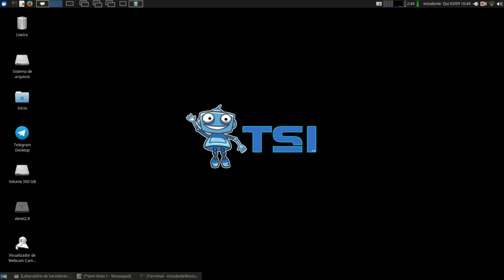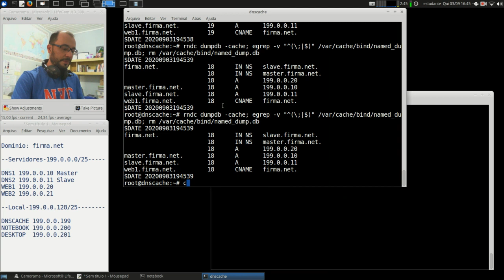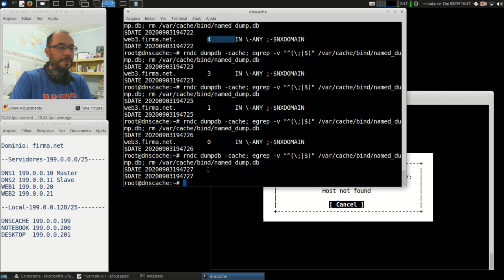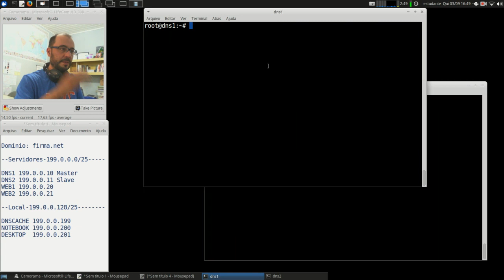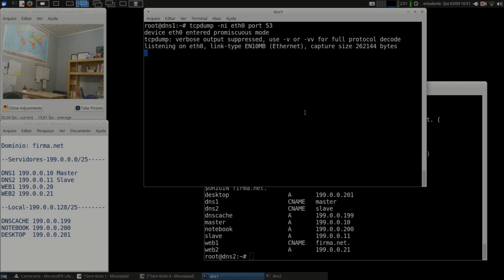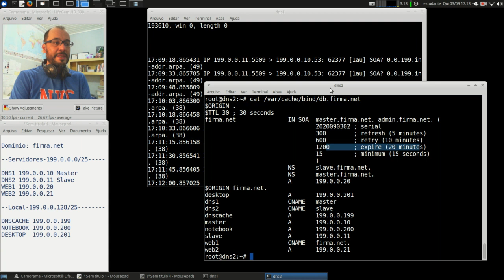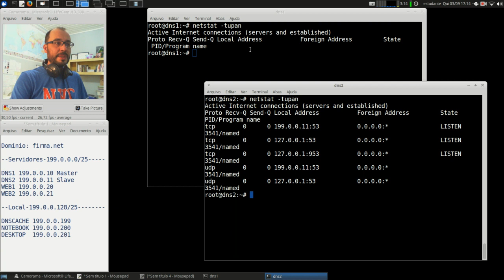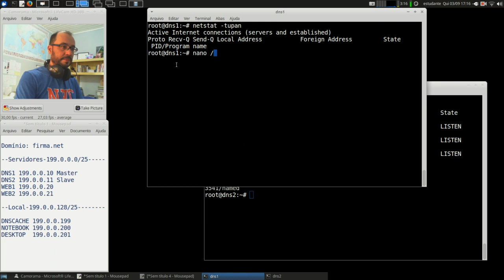Redes 2 - APNP 09c - Servidores DNS - Master/Slave (parte 3)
Capa:
Título: Servidores DNS - Master/Slave (parte 3)
Prof. Hermano Pereira
Em 03/09/2020

-x-x-x-x-

Documentos oficiais

Vídeos